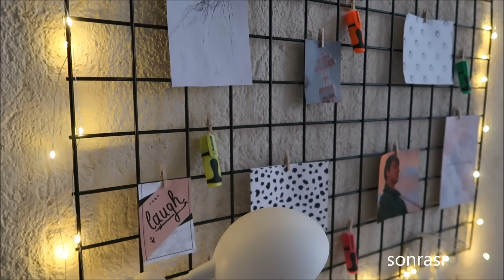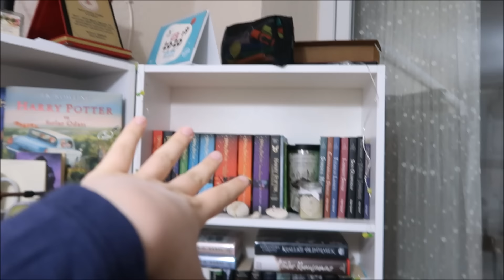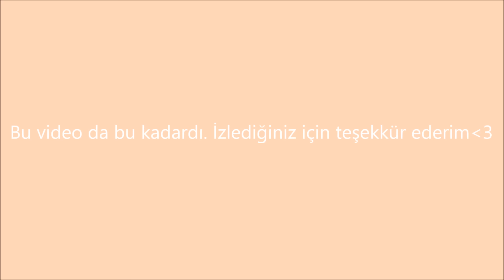ÇALIŞMA ODAMI YENİLİYORUZ!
Herkese merhaba, bu videoda sizlerle birlikte çalışma odamı yeniledik. Umarım beğenirsiniz.

Eleştiri ve önerilerinizi aşağıya bırakmayı unutmayın!

Bu video Canon G7x Mark II ile çekilmiş ve Movie Maker ile editlenmiştir.